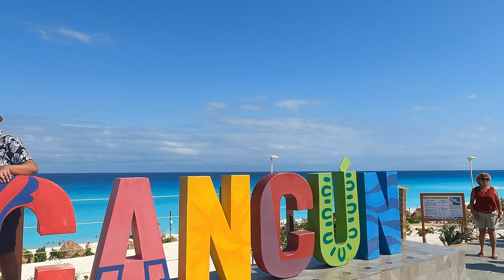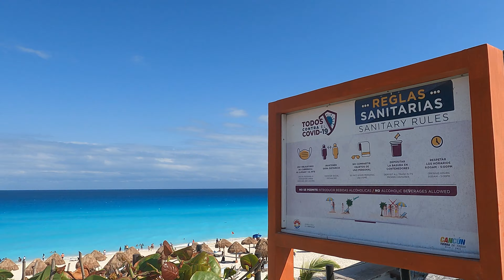CANCUN & PLAYA DEL CARMEN sus mejores PLAYAS, México.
Gracias por apoyar mi canal para mejores videos...